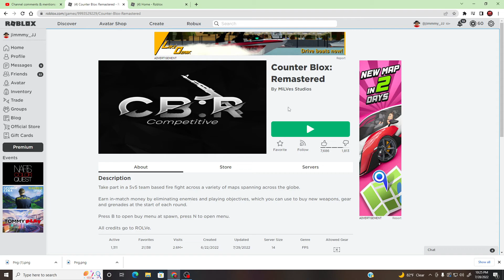Roblox - Counter Blox: Remastered